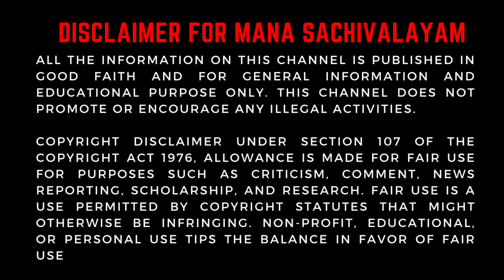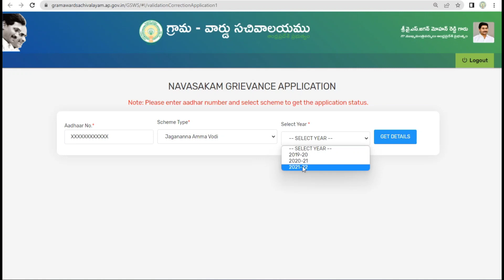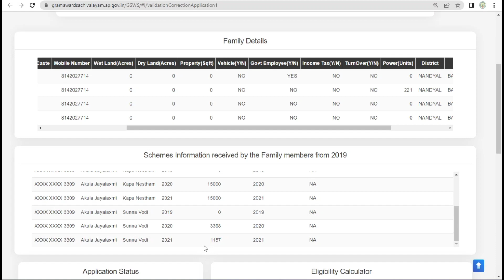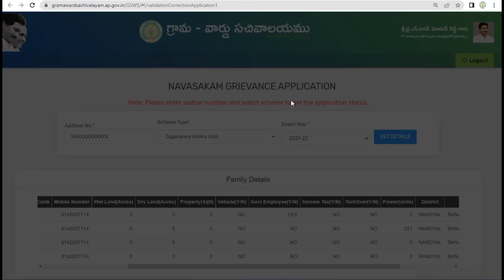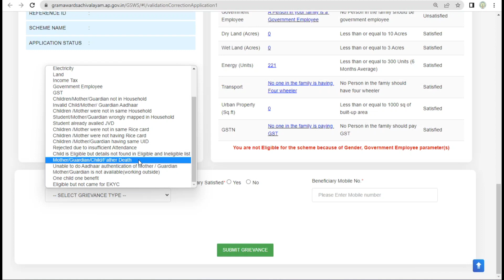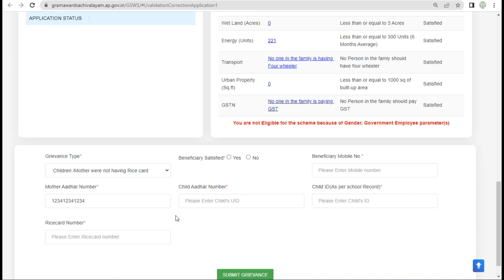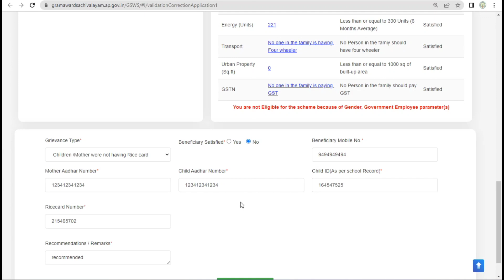AMMA VODI GRIEVANCE RAISING PROCESS IN NBM || MANA SACHIVALAYAM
How to APSPDCL METER IN SACHIVALAYAM
NEW METER connection IN SACHIVALAYAM
Ward sachivalayam sand booking process in grama sachivalayam

Sand booking in grama sachivalayam